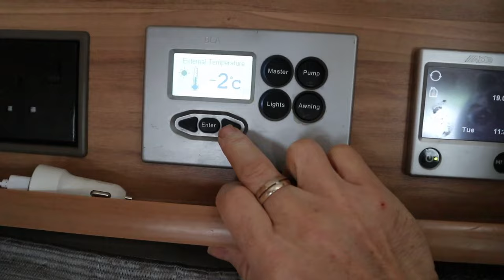France by Motorhome DAY 5 - Saint-Saturnin Aire, handy for visiting Le Mans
We spent a couple of days here to take advantage of the electric hook-up as the temperatures plunge to sub-zero